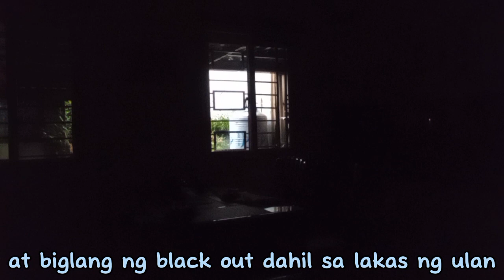CLEANING DAY😄 WITH MY LITTLE HELPER 😁